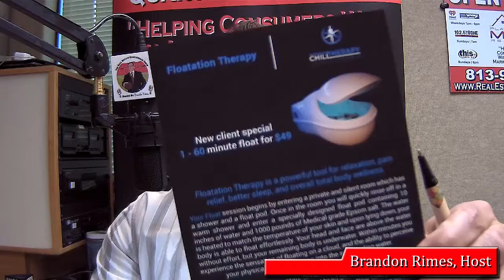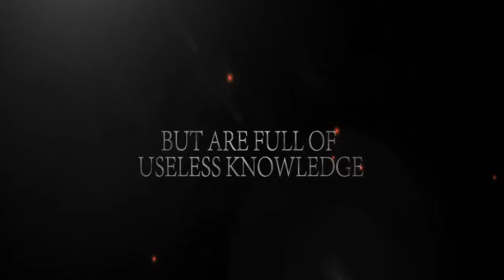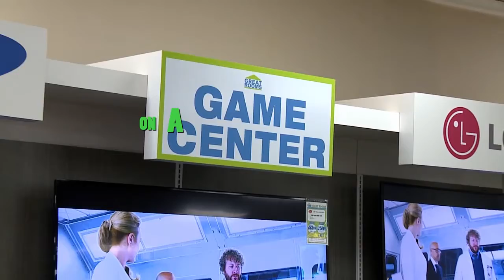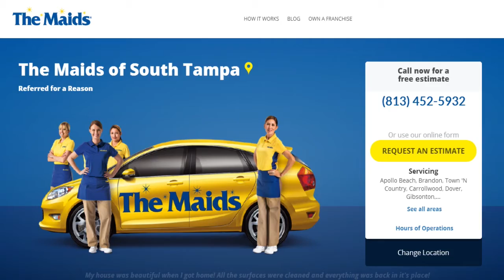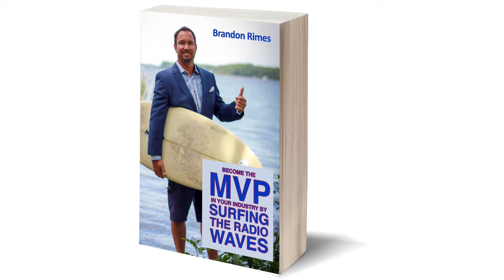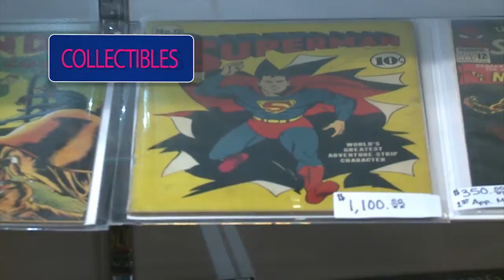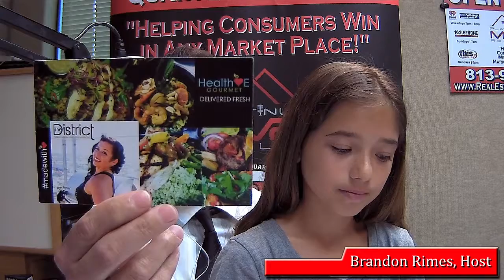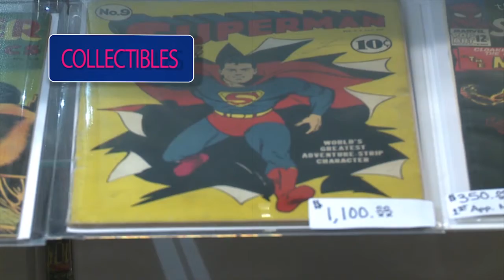The Consumer Quarterback Show 6/28/2017 ft Joe Cairns, John Gatson and Anthony Pugliese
The Consumer Quarterback Show Original Air Date 6/28/2017 featuring Managing Partner at Cairns Law Joe Cairns talking about child custody, John Gatson, owner of WeBeam TV talks about the importance of video in today's world and Anthony Pugliese, the Executive Producer of The Consumer Quarterback Show comes to the other side of the glass to discuss networking and the Consumer Quarterback Show Event at Cox Media on 7/19